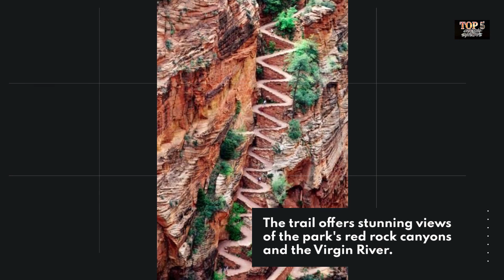Top 5 Most EPIC hikes to catch the SUNSET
Chasing Sunsets TOP 5 is a compilation of Everything TOP 5. Must try foods, Things to do..., and best places to watch the Sunset.